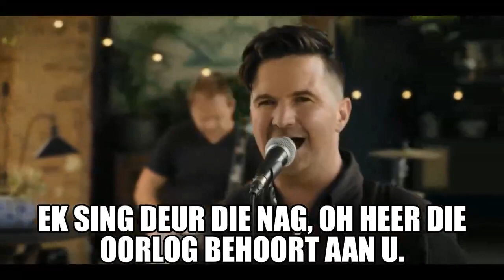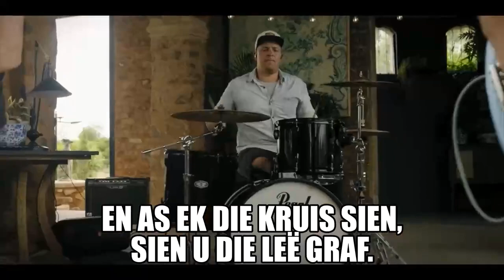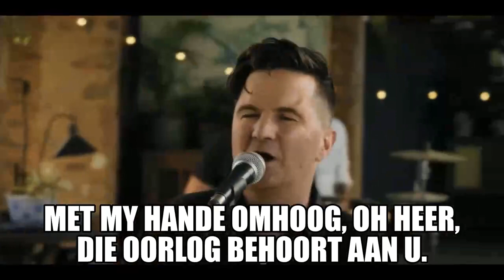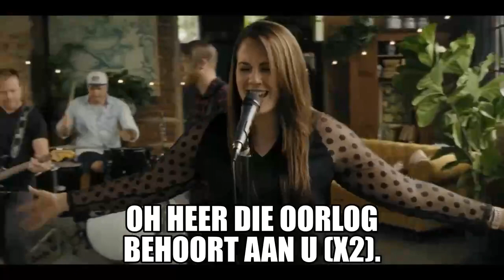TaleahDoopNagmaal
Doopgeleentheid van Taleah Bosch en Nagmaal in NG Gemeente Groblershoop se kerkgebou.